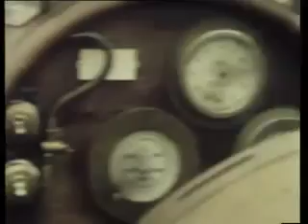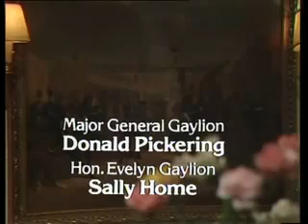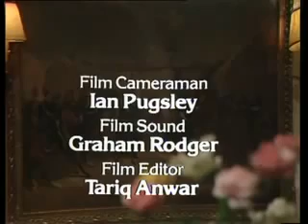Wings -Transfer s2e4 - Tim Woodward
"The Guests" A Hauptsturmführer of the SD arrives at the Colditz town jail with three British commandos. He intends to keep this fact a secret, but it leaks both to ...

S2, Ep7 15 Nov. 1989 Thou Shalt Not... - February 2, 1974 Sam leaps into a rabbi to prevent his host's sister-in-law from falling for a sleazy author.

Great Britain, also known as Britain, is an island in the North Atlantic off the north-west coast of continental Europe. With an area of 229848 km2 (88745 sq mi), ...

Rawhide is an American Western series starring Eric Fleming and Clint Eastwood that aired for eight seasons on the CBS network on Friday n